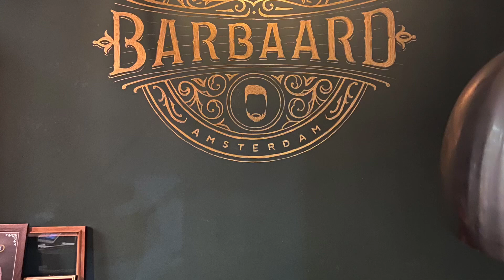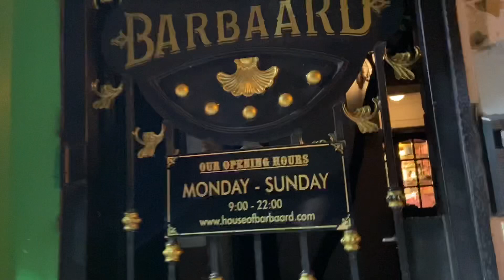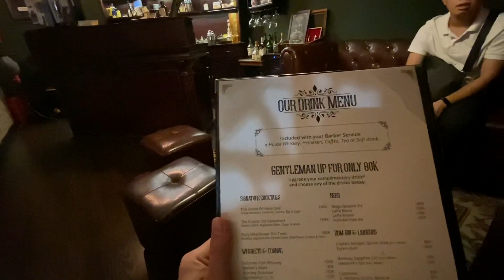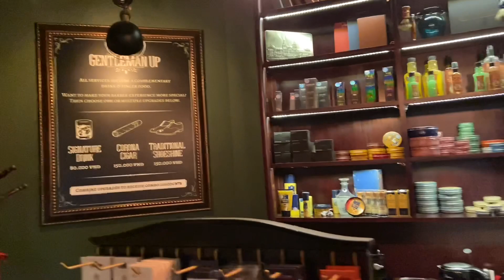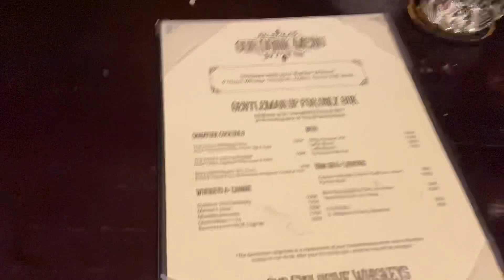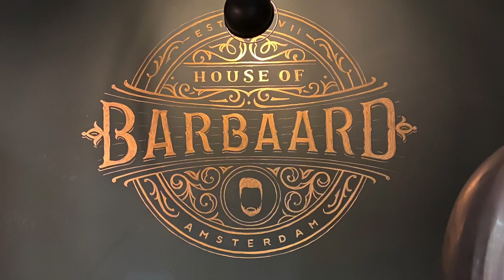Cùng Đại Tim To Trải Nghiệm Dịch Vụ Cắt Tóc Cho Nam Đắt Nhất Việt Nam | House of Barbaard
Ngôi nhà mang phong cách châu ÂU những năm 1920 tại Hà Nội và Thành phố Hồ Chí Minh, mang đến cho bạn những trải nghiệm độc đáo về nghệ thuật ...

TIM cũng đang thực hiện các video mới, những góp ý của bạn rất quan trọng, vì vậy hãy đừng ngần ngại cho TIM một số gợi ý về nội dung bạn muốn xem tiếp trên kênh nhé!

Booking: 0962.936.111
Địa chỉ: Số 1C Trung Liệt - Đống Đa - Hà Nội

Hy vọng các bạn sẽ thích những nội dung này & chúc tất cả mọi người luôn sức khỏe và hạnh phúc! 🙏🏽